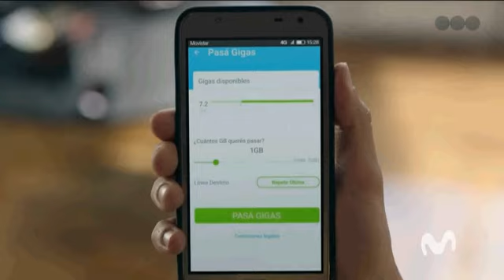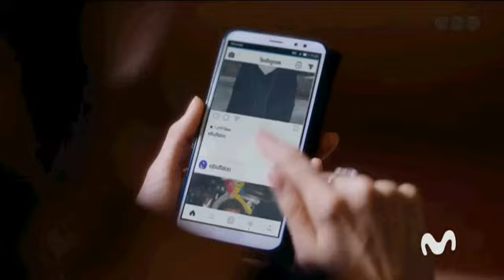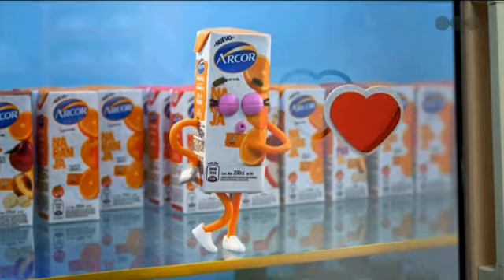Propaganda Telefe (05/12/2019) Parte 2